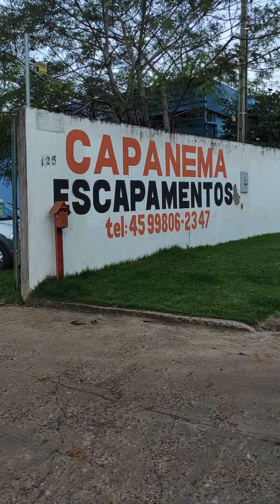Amarok V6 stage 2... Downpipe e escapamento direto 4"... Capanema escapamentos... Cascavel Paraná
Capanema escapamentos... Mandamos para todo o Brasil... 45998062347